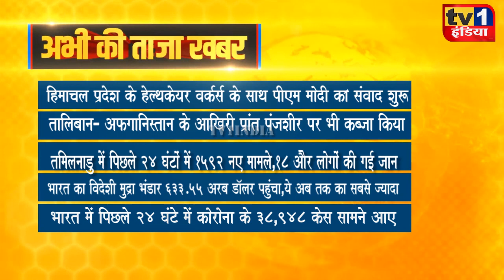Taza Khabar | Morning News Updates | प्रमुख सुर्खियां 06.09.2021